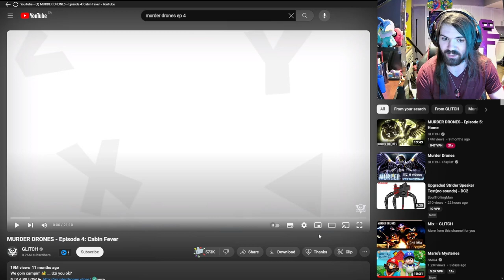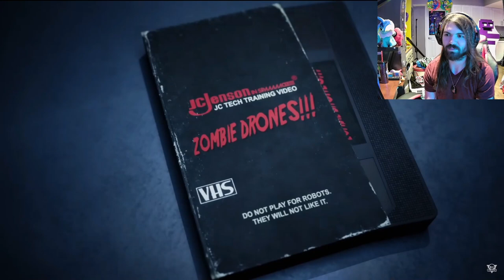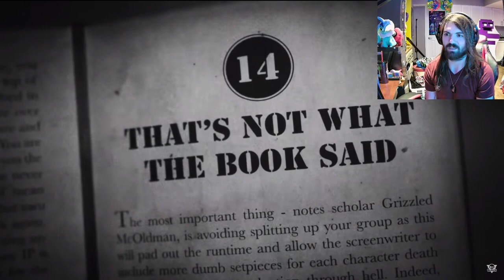THEY ARE TOO CUTE TOGETHER!!! - Murder Drones Episode 4: Cabin Fever Reaction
My favorite ship!